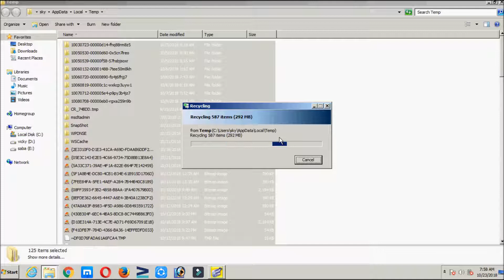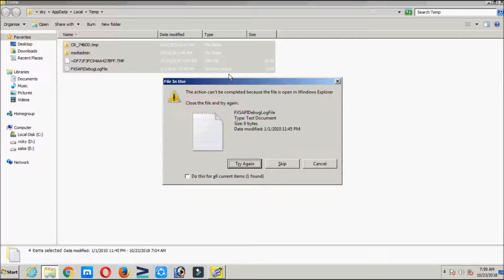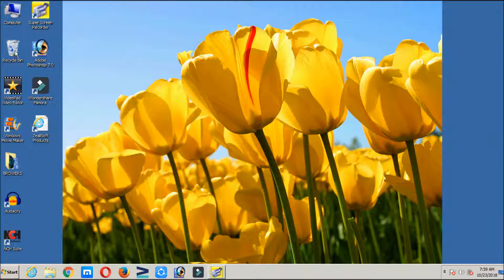how to make fast pc in tamil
vignesh edit